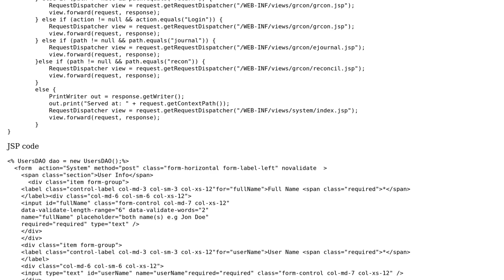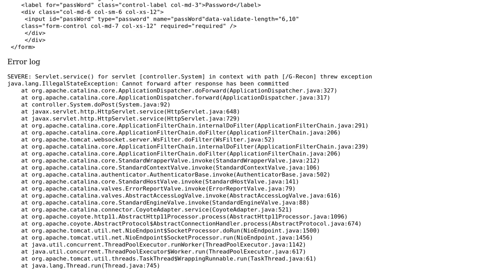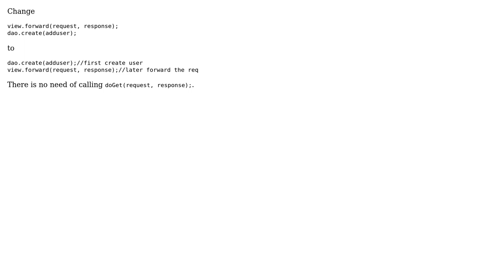Cannot forward after response has been committed while saving into mysql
java.lang.IllegalStateException: Cannot forward after response has been committed while saving into mysql

With thanks & praise to God, and with thanks to the many people who have made this project possible! | Content (except music & images) licensed under CC BY-SA | Music | Images & others | With thanks to user SatyaTNV user lord-ivan user Bhushan Bhangale and the Stack Exchange Network Trademarks are property of their respective owners. You are responsible for your own actions.